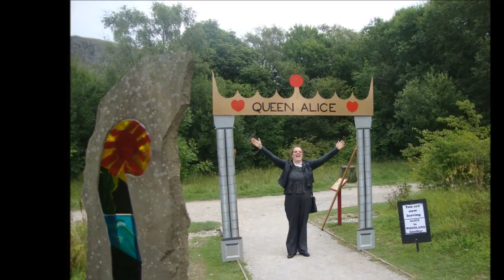My Pics on You pics mix 1